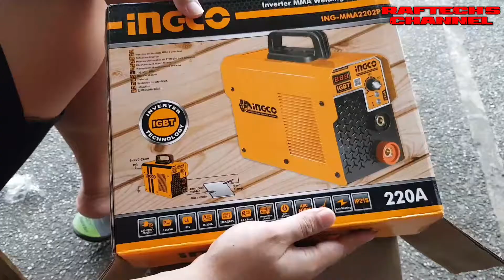INGCO 220A ING-MMA2202P:IGBT Inverter technology Php. 3,125 with lots of freebies.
Specification for INGCO 220A ING-MMA2202P:
IGBT Inverter technology
Input voltage(V):1~220-240
Frequency（HZ):50/60
Output current(A):15-220
Duty cycle(%):220A@60%
LCD Display
No-load voltage(V):75
Max.output current(A):220
Diameter of electrode(mm):1.6-4.0
Welding cable: 54mm